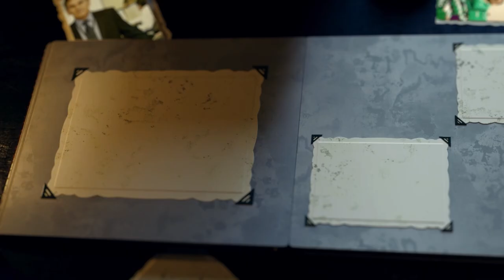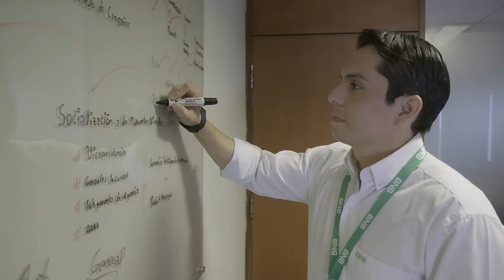Grandes Historias - BNB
Hace 150 años iniciamos un camino que nos permitió ser testigo de miles de ilusiones, estas son algunas de las historias de nuestros colaboradores.